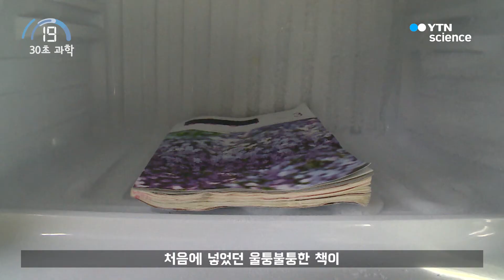[30초 과학] 젖은 책을 되살리는 방법은? / YTN 사이언스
! 책이 젖어버렸다구요?! 걱정하지마세요~
젖은 책을 되돌릴 수 있는 방법을 알려드릴게요.

젖어있는 책의 물기를 어느 정도 제거한 후에 냉동실에 반듯하게 넣어주세요.
5시간에서 8시간 정도 얼리면 남아있던 물이 얼면서 부피가 팽창하게 됩니다.
다시 꺼내 마르는 과정에서 물이 얼어 생긴 빈 공간 사이로
종이 조직이 들어가게 되면 책의 종이가 다시 유연해진다고 하네요!
‘젖은 책을 되살려라!’ 내용이 더 궁금하다! 더 자세히 알고 싶다면? ▼
30초 만에 땡! 과학 지식 쏙쏙! 30초 과학